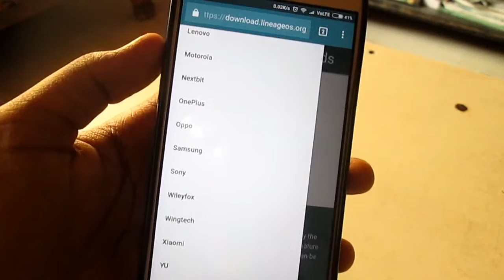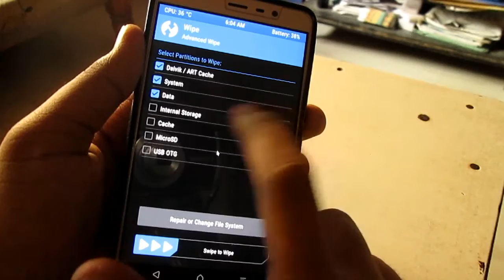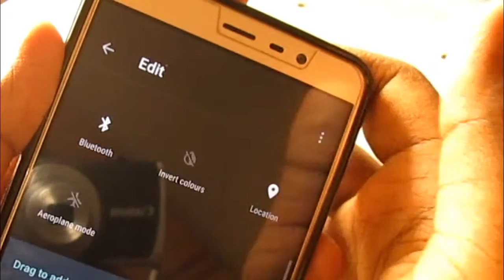How to install Lineage OS on Any Android - Redmi Note 3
Hi guys today in this video I have shown to that how you can install the new lineage OS on Any Android or Redmi Note 3.

Lineage OS is a OS which has been replaced by cyanogen OS but I don't think so, cause it's exactly same as the cyanogen mod except the boot animation & the Easter egg game of lineage OS itself.

Still the OS/Rom is super stable and almost like stock Android but there are features like Navbar, status bar customization, Buttons, etc.

**And Sorry for Late Upload! My headphones got damaged but now got the new ones😉

Device Used- Redmi Note 3 Pro (32Gb)
(Only Bug:- Camera Not Working)

AND AS ALWAYS DO A KAUSHDROID ON AN ANDROID.